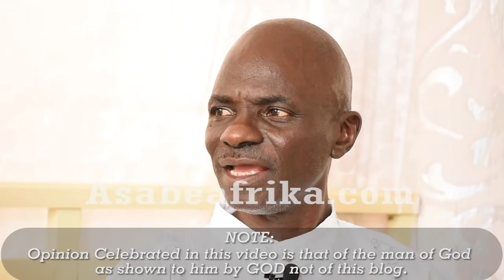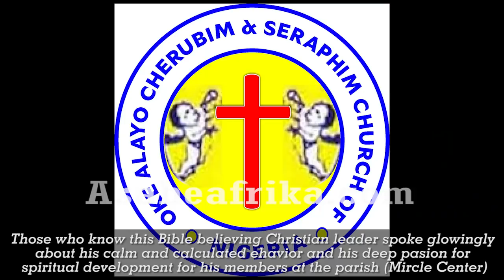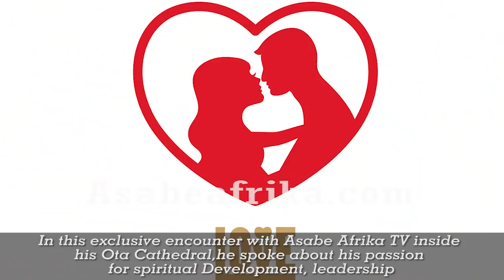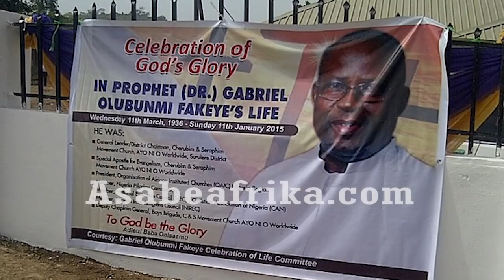Biggest Secret of Late C& S Leader, G.O. Fakeye's Leadership = Apostle Ayodele Ogunbunmi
PASTOR AYODELE OGUNBUNMI OF CHERUBIM & SERAPHIM MOVEMENT CHURCH, Surulere District (Ayo Ni o) Afobaje Estate, Ota, Ogun State (South Western Nigeria) is a dynamic and morally inclined Man of God.

Those who know this Bible believing Christian leader in the Cherubim and Seraphim family spoke glowingly about his calm and calculated behavior and his deep passion for spiritual development for his members at the parish (Miracle Center)

In this exclusive encounter with Asabe Afrika TV inside his Ota, Ogun State cathedral on Wednesday 9th of February, 2022 after a midweek service, he spoke about his passion for spiritual growth, Church Leadership and how his late leader, Prophet (Dr.) Gabriel Olubunmi Fakeye (G.O. Fakeye) raised him and other members of the Surulere District (Ayo Ni o) family with profound love and humility.

You will find his experience on prayer, juju, church leadership and spiritual deliverance very interesting.